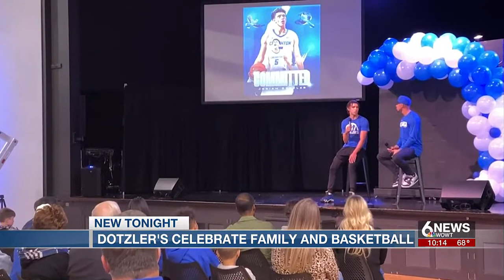Dotzler's celebrate family and basketball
Today is national signing day. High school athletes officially accept college offers Wednesday.